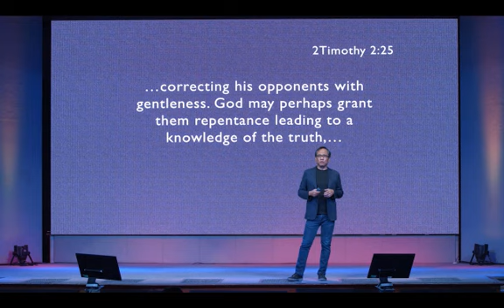What is the Best way to Correct Others?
I'm always generous in offering compliments to deserving friends. But to offer them correction? Hmm... not my cup of tea. But if there was ever a chance I needed to do so, here's a good way to go about it. (Tip: I also provided an Action Sheet so you can apply it!)